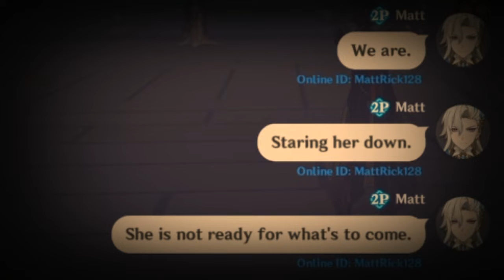ORDER IN THE COURT. | C6 Neuvillette DMG Showcase (Genshin Impact)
Special thank you to @WildWolf_Kev for his amazing C6 Neuvillette for this powerful DMG showcase! As we know, Neuvillette is currently the newest Hydro character in the game with his 4.1 debut, and is already a massive force to be reckoned with thanks to his insane Charged ATK Laser that constantly causes so much carnage! With C6, the laser never ends! It's the Order in the Court as the Chief Justice himself lays down the Fontaine LAW up in here!

Another shoutout to @Noble0ath for the amazing thumbnail, thank you so much! Make sure to check his channel out and to show your support!

Make sure to also click on the bell icon to be notified of my latest uploads and streams!